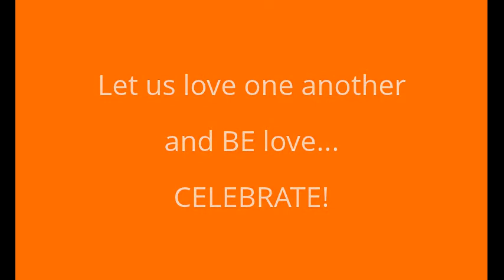How to be a wholehearted excellent communicator - Owen fox